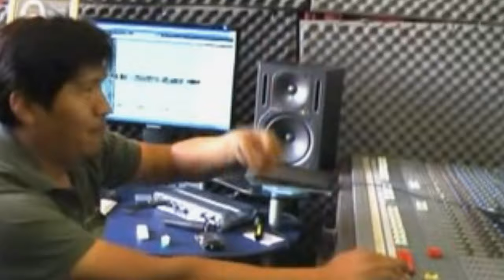☆ ღ ☆ LAS MISTERIOSITAS ☆ ღ ☆ 2012 【HD】tema: ( tutumita )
las misteriositas 2012